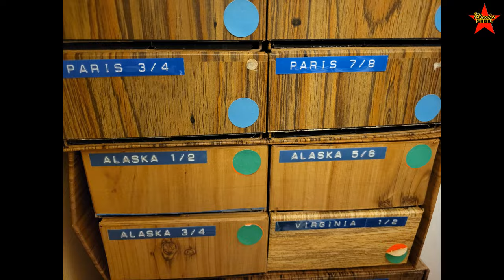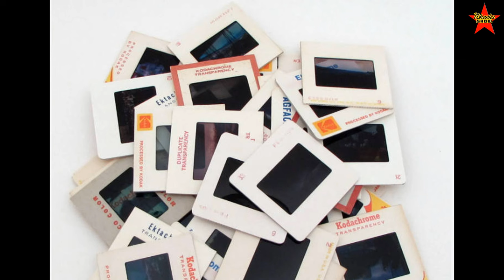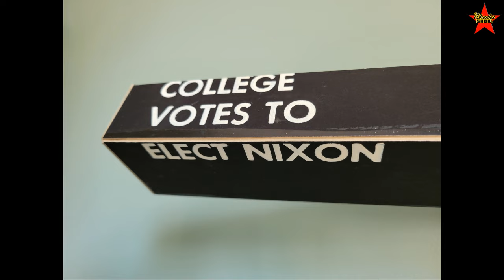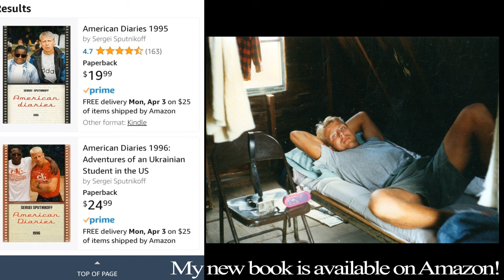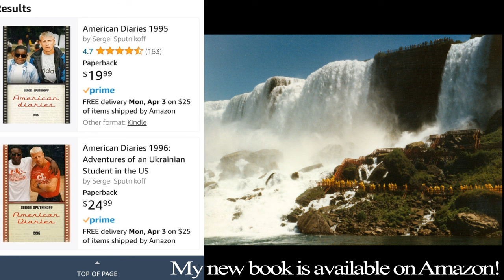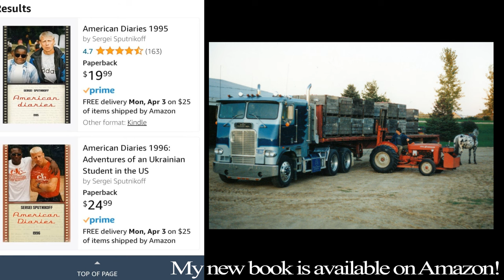Exploring Soviet-era Mongolia. 1982 Ulaanbaatar and Outer Mongolia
Soviet Mongolia. Mongolia in 1982. Rare photos of Soviet-era Mongolia. Soviet Ulaanbaatar.